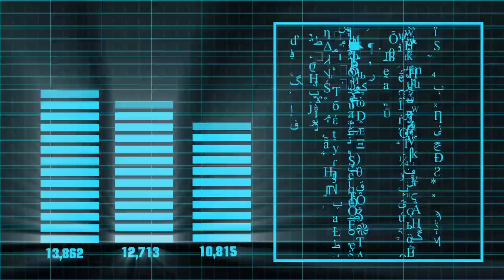Data Encrypting - Free Stock Creative Commons Video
Free video that you can use for any personal and commercial purpose about Data Encrypting.